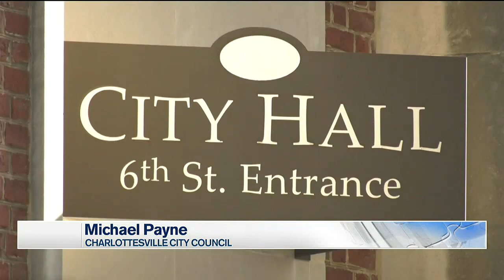Charlottesville still looking for permanent City Manager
Charlottesville City Council is still searching for a permanent City Manager.